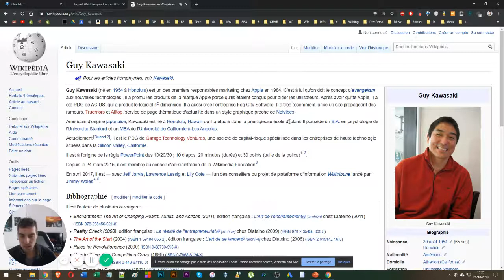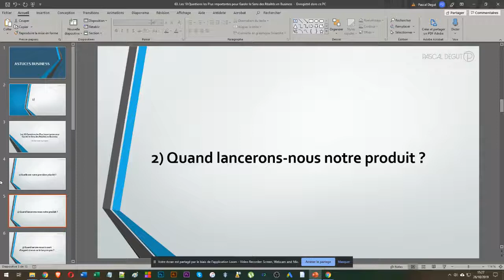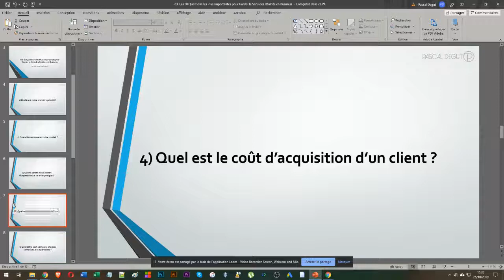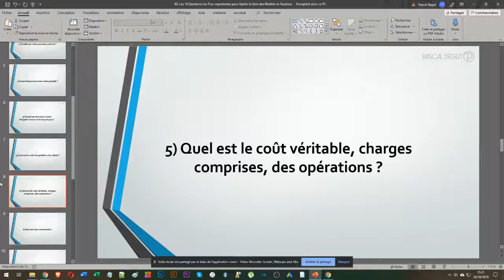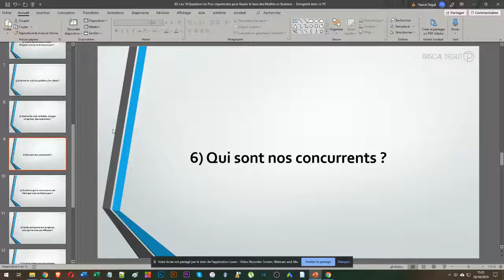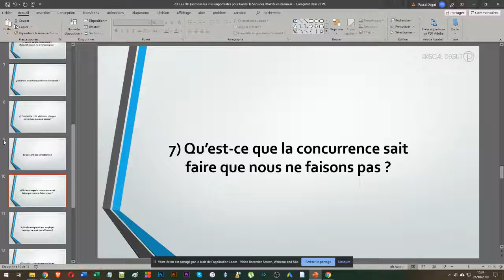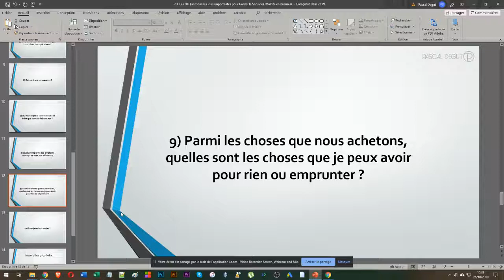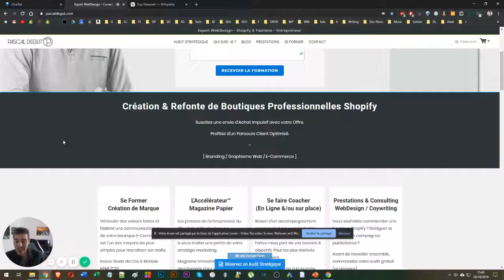Les 10 Questions les Plus Importantes pour Garder le Sens des Réalités en Business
Dans l’art de se lancer 2.0 de Guy Kawasaki se trouve ce top 10 des questions les plus importantes pour garder le sens des réalités et ne pas se voiler la face.

Je vous propose ce partage de l’une de mes lectures, saupoudrées de quelques analyses personnelles de mon expérience :

1) Quelle est notre première priorité

2) Quand lancerons nous notre produit ?

3) Quand serons-nous à court d’argent si nous ne le lançons pas ?

4) Quel est le coût d’acquisition d’un client ?

5) Quel est le coût véritable, charges comprises, des opérations ?

6) Qui sont nos concurrents ?

7) Qu’est ce que la concurrence sait faire que nous ne faisons pas ?

8) Quels sont parmi nos employés ceux qui ne sont pas efficaces ?

9) Parmi les choses que nous achetons, quelles sont les choses que je peux avoir pour rien ou emprunter ?

10) Suis-je un bon leader ?

Si ce nouveau format vous plaît, n’hésitez pas à le signaler et je vous délivrerai les meilleurs enseignements que je retrouve dans mes lectures (2 livres/mois !)

marketing mania
stan leloup
marketing mania podcast
marketing mania storytelling
stan leloup formation
html coding
les questions a se poser pour lancer un business
quelles questions pour un business en ligne
comment lancer un business en ligne
business en ligne sans investissement
demarrer business en ligne sans argent
comment lancer un business internet sans argent
se poser les bonnes questions avant de demarrer en ecommerce
demarrer en ecommerce que faire

Consultant & Formateur

SERVICES

OUTILS

RESSOURCES